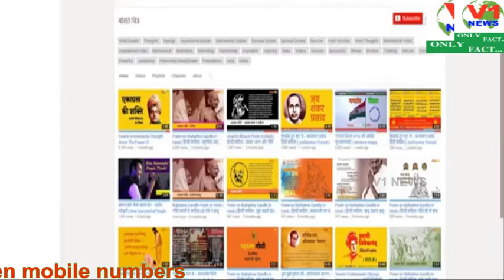hadith of salah if forget immediately perform when u remember